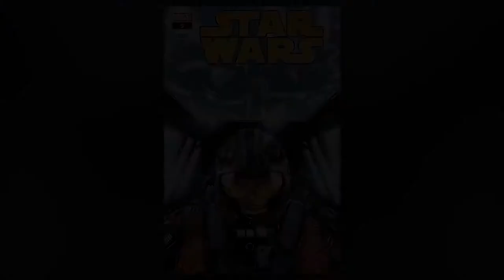Luke Learns About Order 66 and Meets His New Master In Star Wars #5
The latest issues of Charles Soule’s Star Wars comic series recently dropped and the issue finally revealed the identity of the mysterious individual from Luke's force vision in previous issues. Dan discusses how Luke learns about Order 66 and the mysterious Jedi's identity In Star Wars #5.

Stay nerdy!